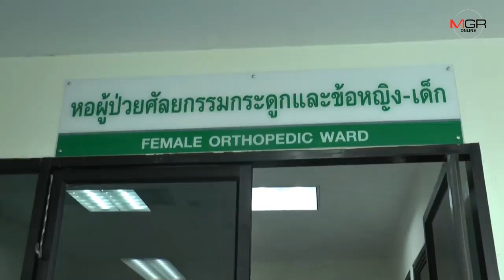เจออีกรายที่ 2 ประทัดระเบิดใส่นิ้วมือเละ ยายวอนร้านค้าหยุดขาย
02/10/2019 เจออีกรายที่ 2 ประทัดระเบิดใส่นิ้วมือเละ ยายวอนร้านค้าหยุดขาย

มหาสารคาม-อีกแล้ว! รายที่ 2 ของ จ.มหาสารคาม ประทัดลูกบอลระเบิดใส่มือขวาเด็ก 10 ขวบนิ้วมือเละขาดถึง 4 นิ้ว แพทย์เตือนแผลระเบิดจากประทัดรักษายาก ผู้ปกครองเศร้าประทัดทำให้เด็กพิการ วอนร้านค้าหมู่บ้านหยุดขาย